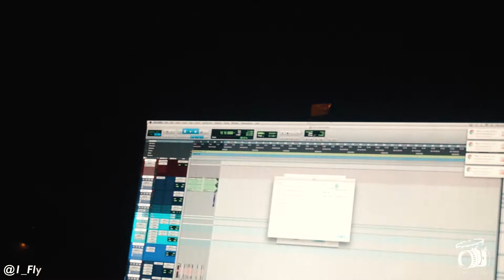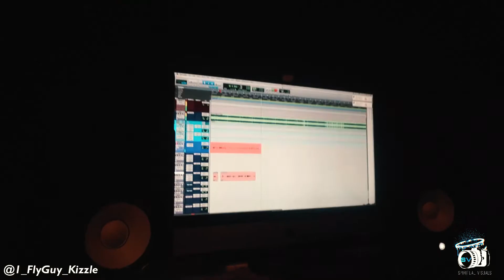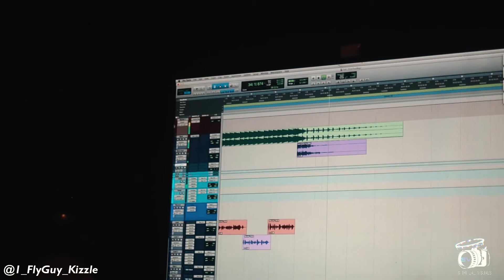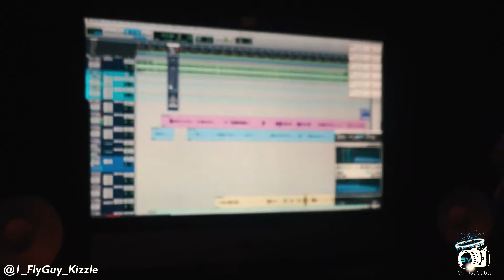Fly Guy Kizzle (In-Studio VLOG 2021) ShotBy